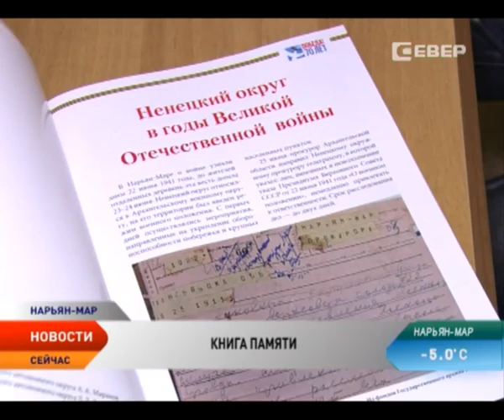Прокуратура НАО презентовала свою Книгу Памяти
В Краеведческом музее презентовали книгу к 70-летию Великой Победы. Новое издание посвящено работникам прокуратуры, которые воевали в годы Великой Отечественной. Гостями встречи стали ветераны войны, начальник Управления Генеральной прокуратуры в Северо-Западном федеральном округе и ученики кадетских классов.